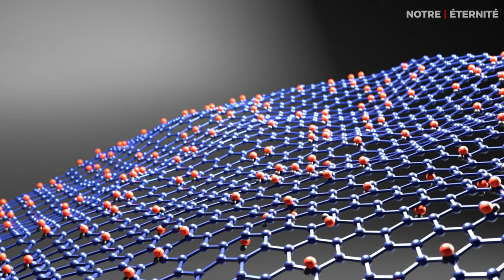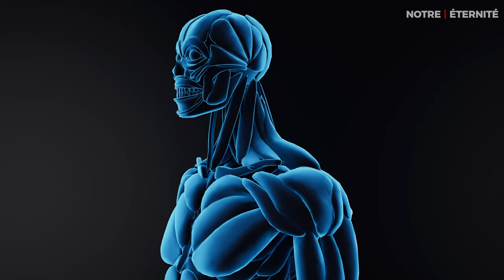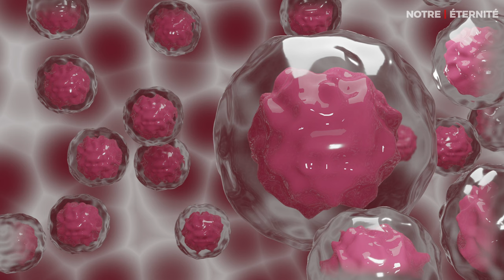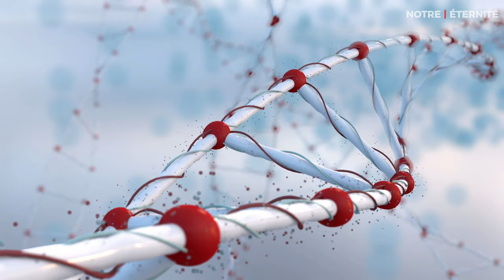POURQUOI NOTRE PROPHÈTE A-T-IL ORDONNÉ DE CONSOMMER DE LA GRAINE DE NIGELLE TOUS LES JOURS ?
"ESSAIE LA GRAINE DE NIGELLE AINSI ET DÉBARRASSE-TOI DE TES PROBLÈMES ! LES BIENFAITS DE L'HUILE DE GRAINE DE NIGELLE."
🌿 **Les Bienfaits Miraculeux du Cumin Noir - Un Remède Naturel Contre de Nombreuses Maladies !** 🌿

Dans cette vidéo, découvrez tous les secrets du cumin noir (Nigella sativa) et comment il peut transformer votre santé 💪 ! Utilisé depuis des siècles pour traiter diverses maladies, le cumin noir est reconnu pour ses propriétés exceptionnelles, allant du traitement des cancers à l'amélioration de la digestion et de la santé cardiovasculaire ❤️.

Apprenez comment utiliser cette graine puissante 🌱, ses doses recommandées 🧴, et ses multiples avantages pour votre bien-être, selon la tradition prophétique صلّى اللّه عليه و سلّم ✨.

🎥 **Regardez cette vidéo pour découvrir :**
- Comment le cumin noir aide à soigner tout sauf la mort 🖤
- Ses propriétés nanotechnologiques 🧬
- Les meilleures façons de l’intégrer dans votre alimentation 🍯

Voici quelques sources fiables pour en savoir plus sur les bienfaits du cumin noir et ses usages médicinaux :

1. **Études scientifiques** sur les propriétés thérapeutiques du cumin noir :
- Ali, B. H., & Blunden, G. (2003). *Pharmacological and toxicological properties of Nigella sativa*. *Phytotherapy Research*, 17(4), 299-305. DOI: [10.1002/ptr.1309]

2. **Livres médicaux et de phytothérapie** :
   - Chevallier, A. (2001). *Encyclopedia of Herbal Medicine*. DK Publishing.

3. **Sources religieuses et hadiths** :
   - Le hadith sur le cumin noir rapporté par Abu Hurayra dans Sahih al-Bukhari, vol. 7, livre 71, hadith 591.

4. **Recherches contemporaines sur le cumin noir et le cancer** :
- Majdalawieh, A. F., & Fayyad, M. W. (2016). *Recent advances on the anti-cancer properties of Nigella sativa, a widely used food additive*. *Journal of Ayurveda and Integrative Medicine*, 7(3), 173-180. DOI: [10.1016/j.jaim.2016.06.002]

Ces sources vous aideront à approfondir vos connaissances sur le cumin noir, tant d’un point de vue scientifique que religieux.